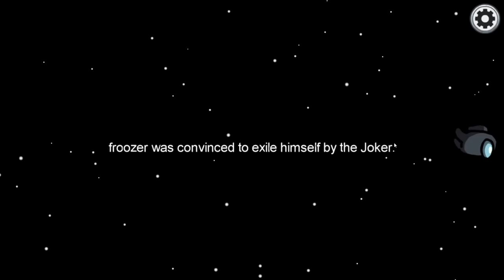Among Us Funny Moments - One Man Holds All the Voting Power! (Joker Mod)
Made by DatGuy